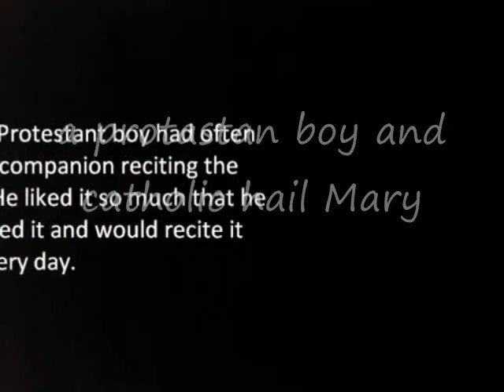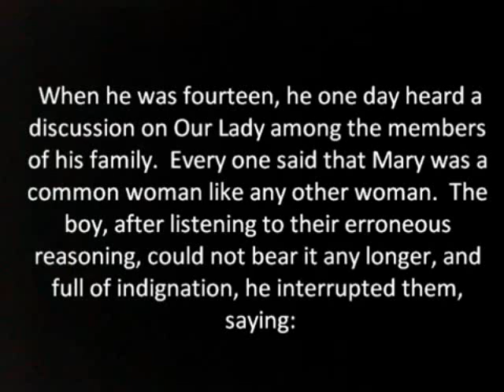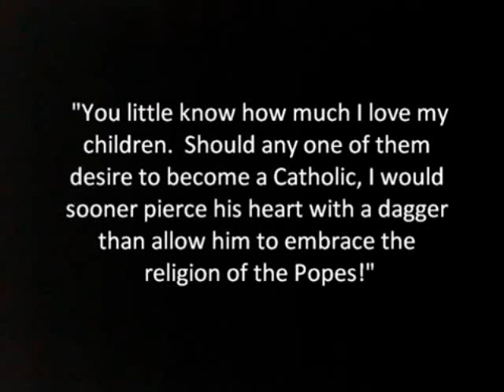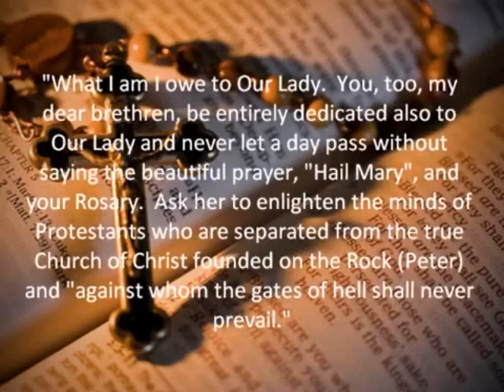Are you a Protestant, Then you should watch this Vedio.....Mary and Protestant Boy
The Mission of Elroy is to proclaim the Word of God"

E -EUCHARIST

L - LOVING KINDNESS

R-ROSARY

O-OFFERINGS TO GOD

Y - YEOMAN SERVICES

                                ELROY

WELCOME TO ELROY MINISTRY

God the creator made this world through Jesus Christ. World is One Family. All people in this world are children of God and brothers of Christ. The poverty, sickness and social injustice of today are not God's will. To build a poverty less society according to the loving plan of God, with the spirit of early christen communities is the sole desire and dream of Elroy Ministry.
Gen. 16:13 "13 Hagar named the LORD who spoke to her, "You are El Roi"--( A God Who Sees)

VISION & GOAL OF ELROY MINISTRY

The Mission of Elroy is to proclaim the Word of God by sharing decimal of God given gifts such as time, health, prayer, love, talents, knowledge and wealth. The goal of Elroy is to reach to there are totally left alone, people having nobody to share and especially people who are suffering in financial, spiritual, physical and mental poverty, by helping them to enjoy Jesus unconditional love and his abundant blessings.

ELROY MINISTRY

• Proclamation of the Word of God
• Counseling
• Weekly prayer gathering
• Night Vigil
• Intercessory Prayer
• Telephonic Prayer
• Listening
• Audio Visual Programs
• Elroy Radio
• Manna Portion ( the food belongs to God's Children )

ദൈവത്തെ സ്നേഹിക്കുന്ന ദൈവമാക്കള്‍ക്കായി ദൈവത്തിന്റെ ഒരു സ്നേഹ പന്ധതി